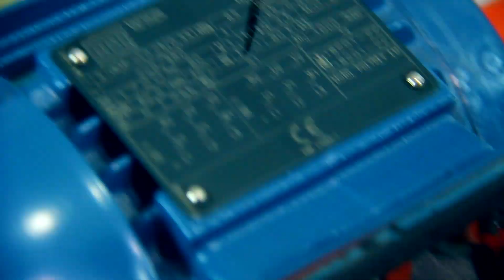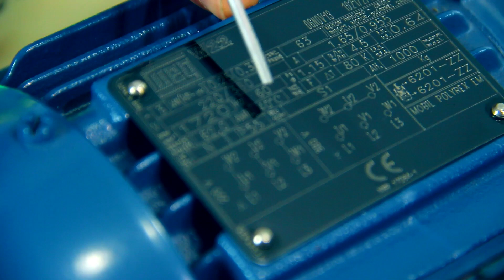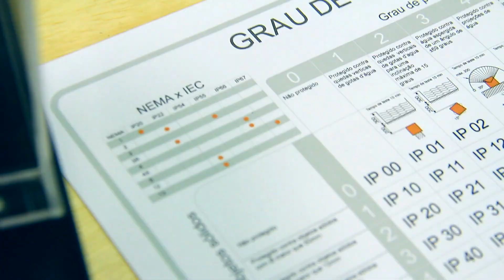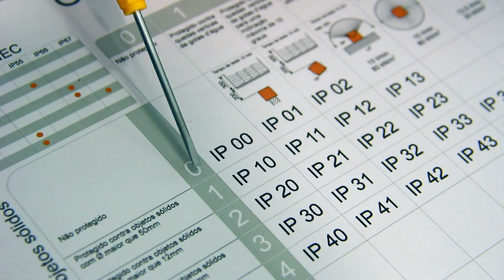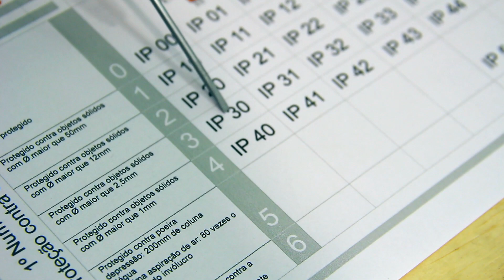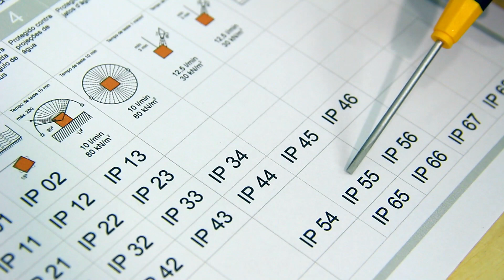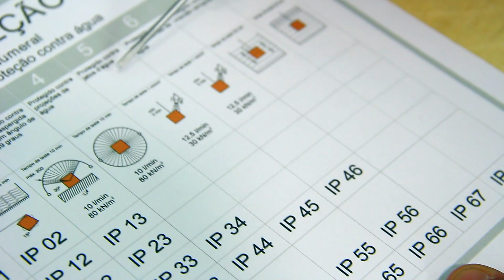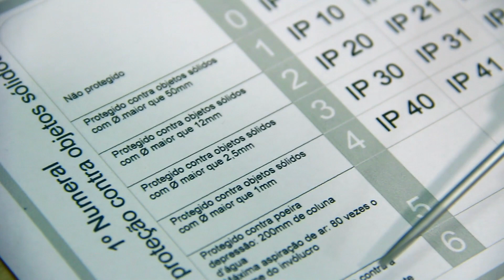Grau de proteção IP ou Corrente de Partida?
- Quando você lê na placa de identificação de motores a informação IP você sabe do que se trata? Se sua resposta for Grau de Proteção então parabéns. Sua resposta está certa

Muitas pessoas acabam confundindo o Grau de Proteção (IP) com a Corrente de Partida. Você não vai encontrar a informação de corrente de partida na placa de identificação de motor, então tenha em mente que o IP significa Grau de Proteção.

Mas o que é o Grau de Proteção? No vídeo eu mostro detalhadamente mas o IP é a representação da proteção do motor elétrico em relação a objetos sólidos e líquidos

Por Exemplo:
Um Grau de IP55

O primeiro algarismo 5 - Proteção contra objetos sólidos
O segundo algarismo 5 - Proteção contra água

Everton Moraes

Todo conteúdo Teórico, Prático e de Empreendedorismo para Eletricistas você tem através do Portal Sala da Elétrica.

Aqui no canal do YouTube você possui todos os vídeos de qualidade sobres estes temas que podem e vão mudar sua carreira profissional.